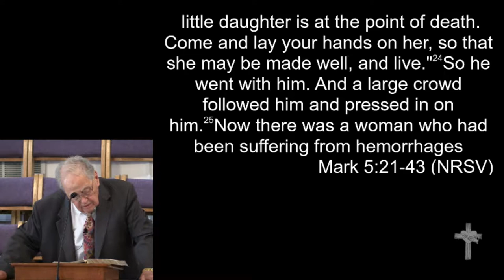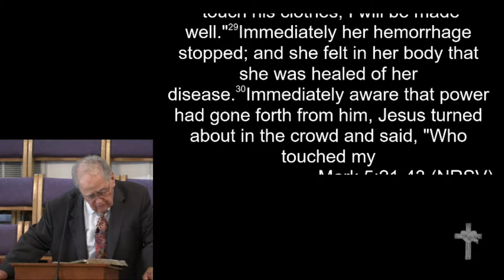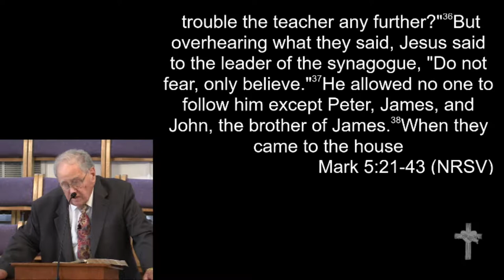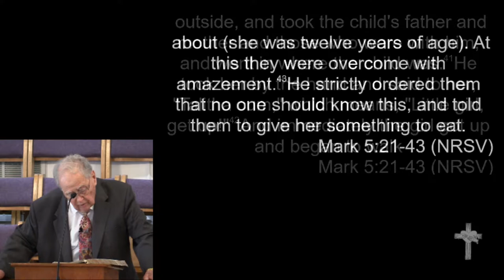7-1-18 - "All in a Days Work"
Dr. Bob Ford - "All in a Days Work"